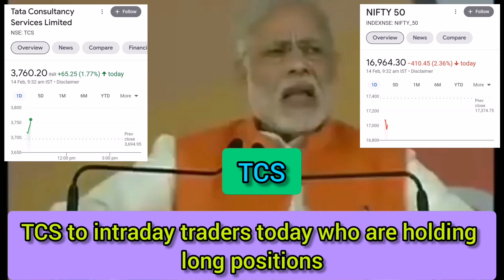Stock market memes | Stock market status | Share market memes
Stock market memes | Stock market status | Share market memes | Share market status | Intraday trading memes | Option trading memes

Stock market memes video | Stock market funny video | Stock market whatsapp status | Share market whatsapp status

Stock market memes india | Stock market memes 2022 | Stock market memes hindi | Stock market funny memes

Stock market funny whatsapp status | Stock market funny status | Share market funny whatsapp status | Share market funny status | Share market funny memes

Share bazaar aajkal memes | Share bazaar memes | Share bazaar aajkal